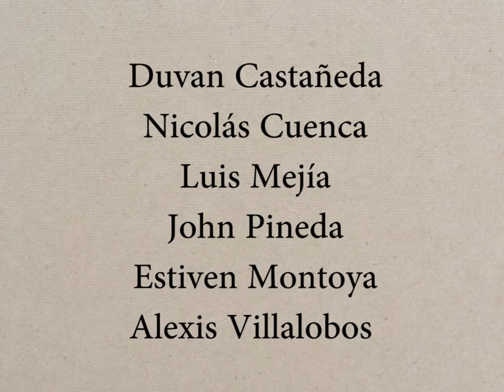CUEVAS DE ALTAMIRA